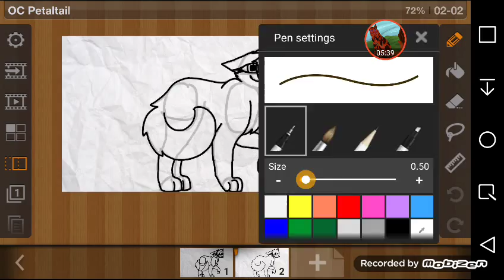The making of my OC Petaltail!